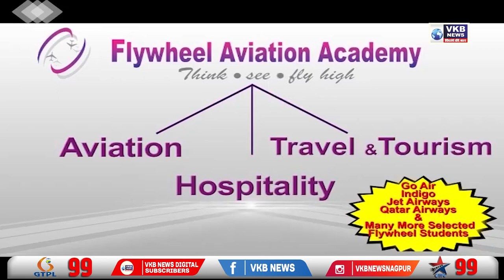अवैध व्यवसाय पर जल्द हो कारवाई